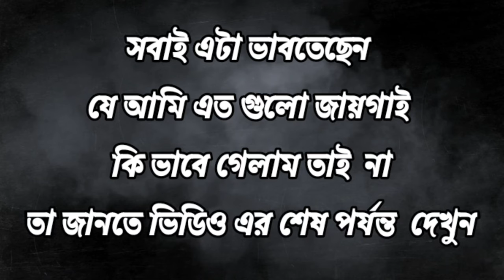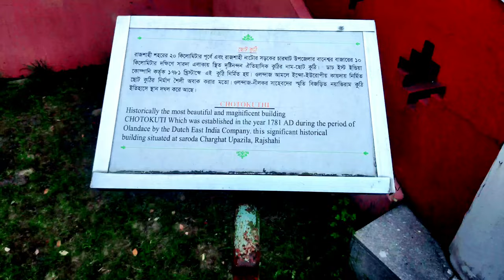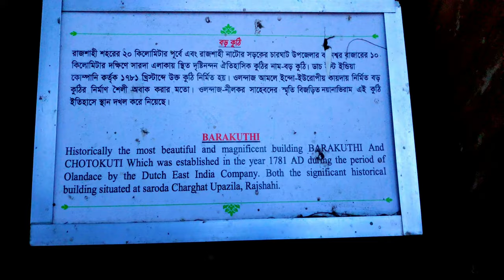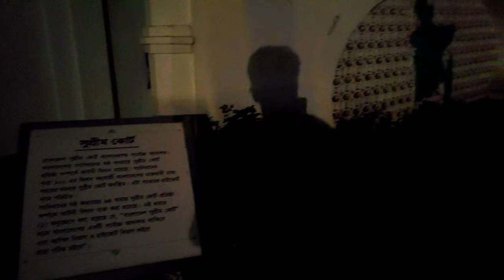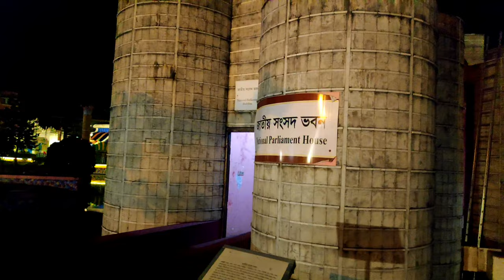মিনি বাংলাদেশ বা জিয়া পার্ক চট্রগ্রাম |Mini Bangladesh & Zia Park chattagram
দেশের বর্ণিল ঐতিহ্য, স্থাপনা ও নান্দনিক স্মারক নিয়ে গড়ে উঠেছে মিনি বাংলাদেশ পার্ক (স্বাধীনতা পার্ক / জিয়া পার্ক) চট্টগ্রাম

জায়গার বর্ণনাঃ বন্দরনগরী চট্টগ্রামের কালুরঘাটে স্বাধীন বাংলা বেতার কেন্দ্রের পাশে মুক্তিযুদ্ধ মন্ত্রণালয়ের অধীনে ১১ একর জায়গার উপর দাঁড়িয়ে আছে “স্বাধীনতা কমপ্লেক্স”। ২০০৬ সালে এর নাম “শহীদ জিয়া স্মৃতি কমপ্লেক্স / পার্ক” থাকলেও শুরু থেকেই এটি দর্শনার্থীদের কাছে “মিনি বাংলাদেশ চট্টগ্রাম” নামেই পরিচিতি লাভ করে। এটি মূলত একটি থিম পার্ক যেখানে বাংলাদেশের সকল দৃষ্টিনন্দন ঐতিহাসিক স্থাপনাগুলোকে অবিকল নতুন করে রূপায়ণ করা হয়েছে।
মূল ফটক দিয়ে প্রবেশ করে প্রথমে চোখে পরবে জাতীয় সংসদ ভবন। ভবনের নিচে আছে কৃত্রিম লেক যেখানে নৌকা ভ্রমণ, নাইন ডি মুভি প্রদর্শন, রেলগাড়িসহ বিভিন্ন রাইডসের ব্যবস্থা রয়েছে। আর বা পাশে তাকালে চোখে পরবে আধুনিক স্থাপত্যের ছোঁয়ায় তৈরি ঘূর্ণায়মান ‘রিভলবিং রেস্টুরেন্ট’। ১৯৭১ সালের মুক্তিযুদ্ধ স্মরণে ২৪ তলা বিল্ডিং সমান উঁচু প্রায় ২৫০ ফুট উচ্চতার দেশের প্রথম ঘূর্ণায়মান রেস্তোরা। এই টাওয়ারটিতে দাঁড়িয়ে সমগ্র চট্টগ্রাম শহর দেখা যায়, আরো দেখা যায় কর্ণফুলী নদীর মোহনা, চিটাগাং এর নয়নাভিরাম সৌন্দর্য উপভোগ করতে পারেন। আর ডান পাশে তাকালে দেখা পাবেন সাভারের জাতীয় স্মৃতিসৌধ। ভেতরে ছড়িয়ে-ছিটিয়ে আছে ঢাকার সদরঘাটের আহসান মঞ্জিল, ঢাকার কেন্দ্রীয় শহীদ মিনার, দিনাজপুরের কান্তজীর মন্দির, বাগেরহাটের সোনা মসজিদ, ঢাকা বিশ্ববিদ্যালয়ের কার্জন হল, বড় কুঠি, ছোট কুঠি, রংপুরের পাহাড়পুর বিহার, সেন্ট নিকোলাস চার্চ, ঢাকার লালবাগ কেল্লা, দরবার হল ও হাইকোর্ট.